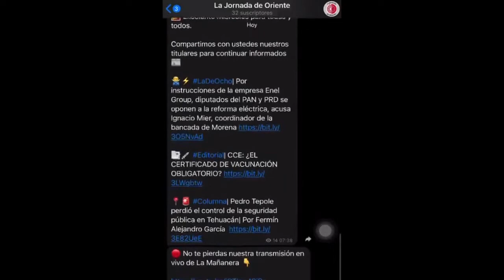Proceso de renovación en Morena desata confrontación interna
📍📹 Mónica Camacho en Las Reporteras entrevista al presidente estatal de Morena, Aristóteles Belmont, quien hablará sobre la confrotación dentro del partido por su renovación